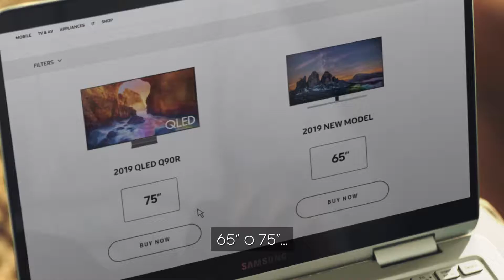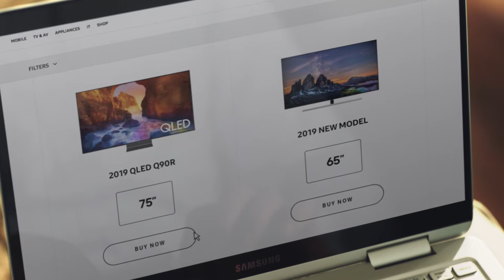Comprá la de 75"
Samsung TV 75"